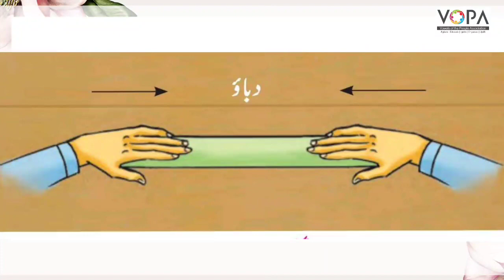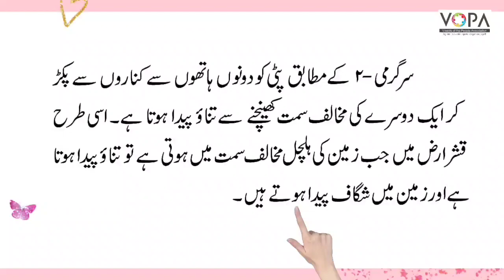9th | Geography | Chap No.2 | اندرونی ہلچل | V3 | V School